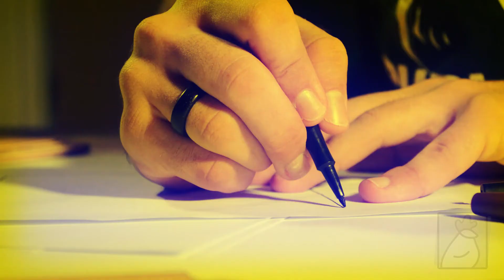VT Liberdade de reinventar - P&P UERN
VT produzido pelos alunos de publicidade e propaganda da UERN campus central Mossoró: Lídia Cecília, Paula Matias, Paulo Vitor Batista, Vinicíus Nogueira e Victor Fidelis como quisito avaliativo da 3º unidade da disciplina de produção e direção de rádio e TV para Publicidade sob orientação da professora Juliana de Oliveira Teixeira.